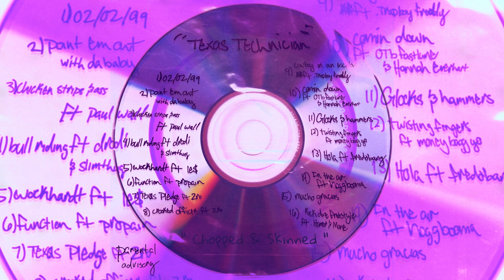That Mexican OT - Wockhardt ft. LE$ [Slowed & Chopped]